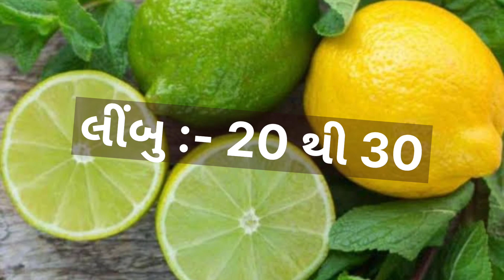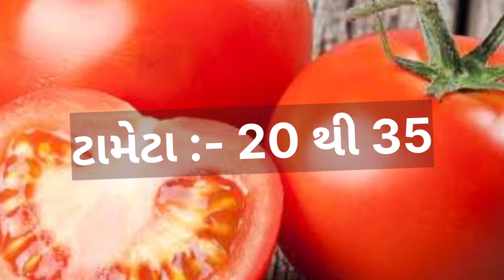today padra wholesale vegetable market price // 16-06-2023 // પાદરા શાકમાર્કેટ ના ભાવ